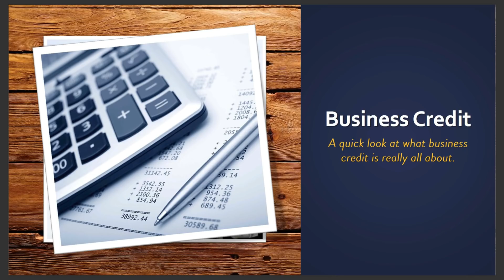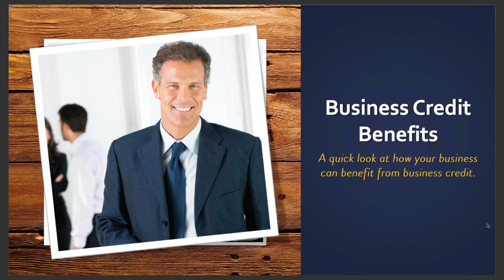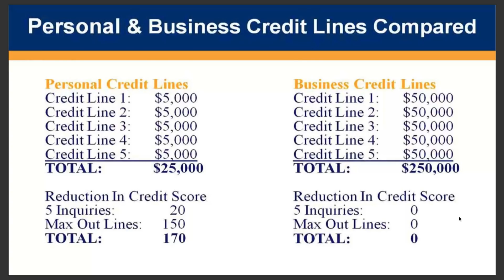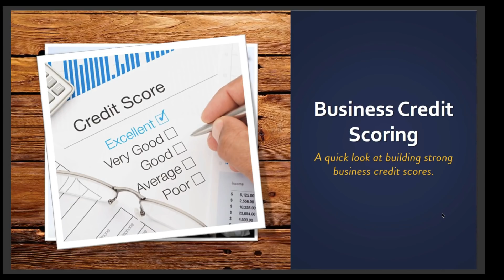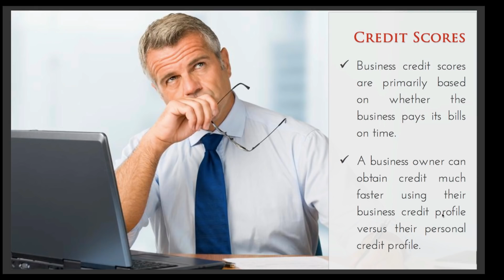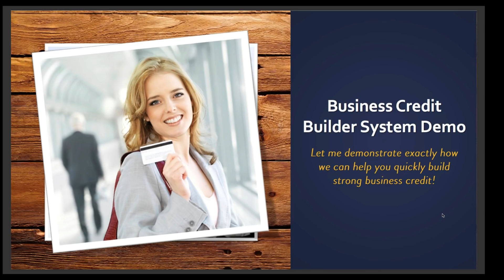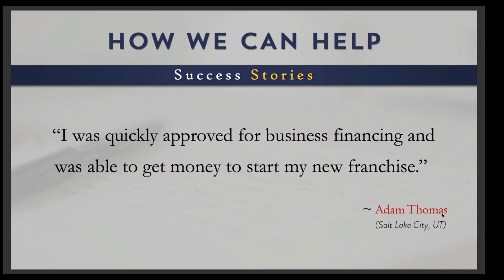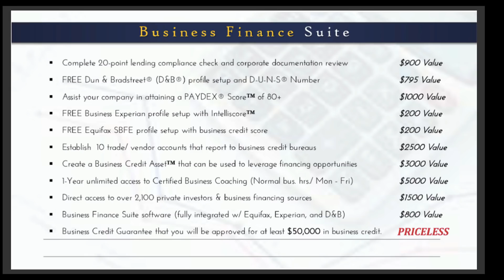How to Establish, Build & Get Business Credit | Walkthrough | How to get Funded without SSN# or PG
Figuring out how to access business financing and credit is a common quest for both new and existing small business owners. From start-up costs to new expansion strategies, establishing a strong business credit profile with diverse accounts can help make or break your immediate and future business plans.

Why Should I Learn How to Establish Business Credit?

If you’re reading this, you already know that good credit (both consumer and business) is important for the future of your venture, but let’s explore the benefits a bit more.

Strong business credit scores can help business owners secure better interest rates on loans, decrease instances where you need to prepay for a specific product or service, and secure better trade terms with important suppliers in your industry. In the long run, this will help you save money and access the funds or assets you need to help your business grow.
 ( Our customers can use the Business Lounge to start building a business credit profile.)

Additionally, a big issue with financing a business is dealing with personal guarantees. A personal guarantee is a promise from a business owner that they are responsible for their business’s debt should the business be unable to pay the debt. 86% of businesses use their owners’ personal credit to fund their entrepreneurial dreams, and establishing business credit can help you draw a clear and important line between your personal and business finances and mitigate the need to sign a personal guarantee for business funds.

We guarantee a $50,000 minimum. Some Business can get up to $5,000,000.